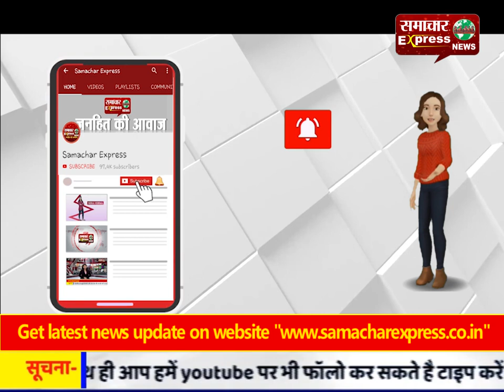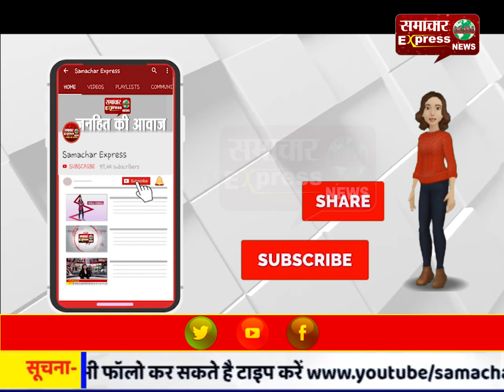आबकारी विभाग ने पकड़ी लाखों रुपए की अवैध शराब